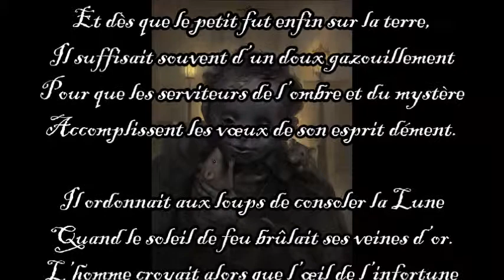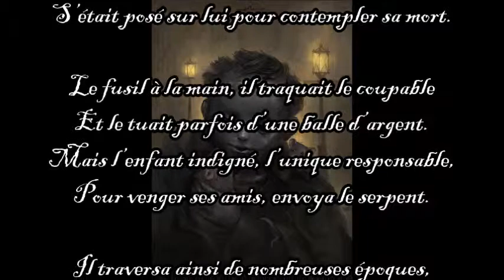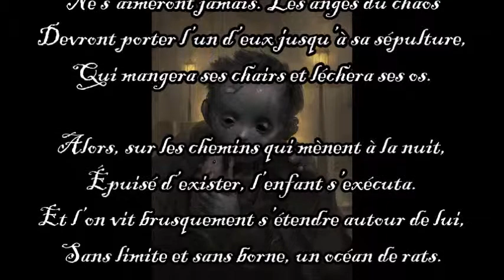Le garçon aux rats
Extrait du recueil "Contes du cirque et de l'humanité mourante"
-Illustration : Peter Polach, "Friends"